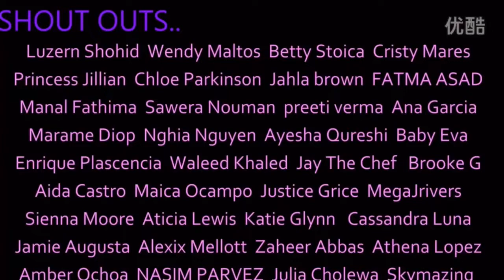Jenna Drinks Good Juice!